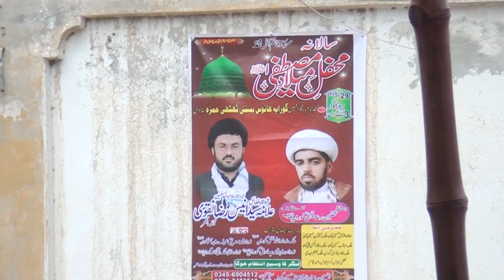Allama Saqlain Raza Najfi Goraya|Jashan e Eid Milad Ul Nabi s.a.w|Basti Thathi Hamza Sanawan